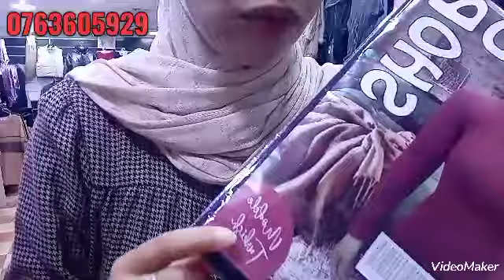سلعة عصرية متنوعة فرنسا و الإكسبور كاب تريكو اونصومبل مونطو جيلي سيرفيط شال كلشي عندنا